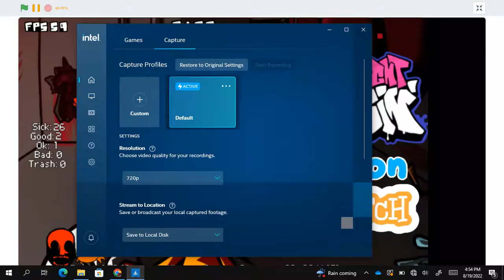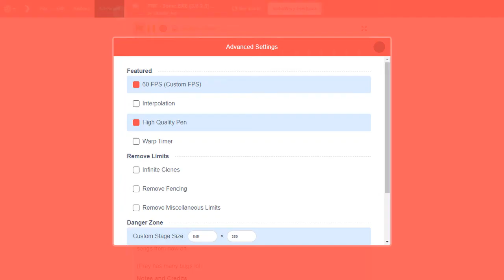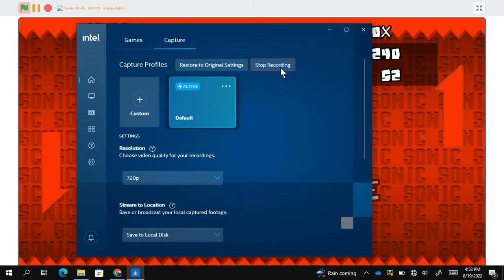FNF VS SONIC EXE 2 5 3 0 TOO SLOW SCRATCH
Plz don't call me a noob at fnf it's just a lot of non arrow presses